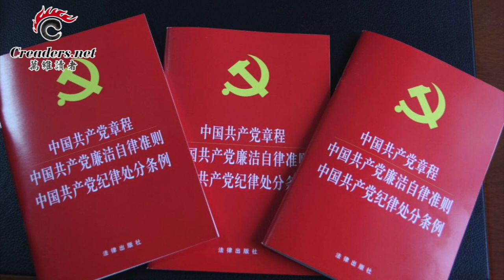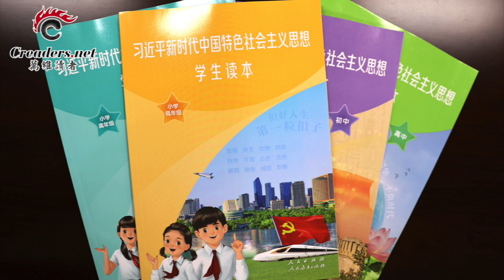中国人觉醒 习近平学毛不成沦为笑话；二十大前出访中亚 习近平真的稳了？普京被骗了 被乌克兰反击打得措手不及；推特员工有中共特工 吹哨人：用户资料恐遭窃（《万维读报》20220914-1 ZACC）